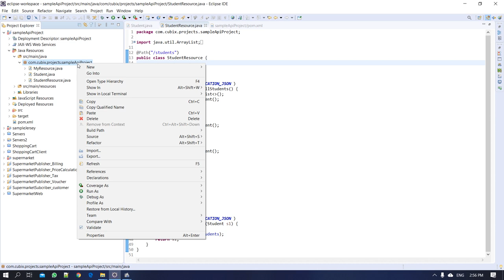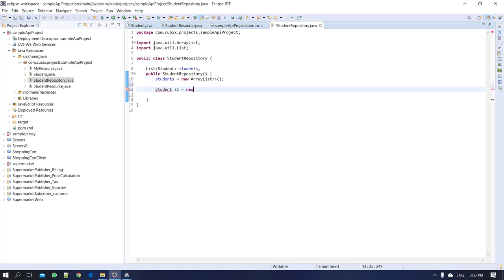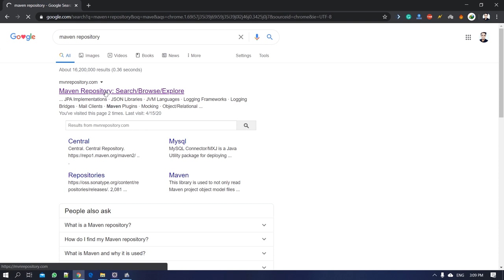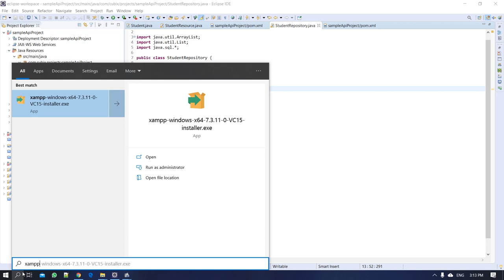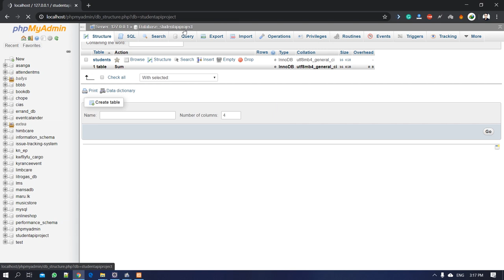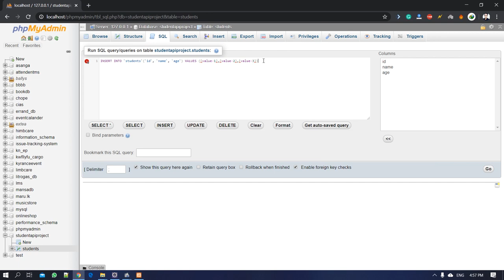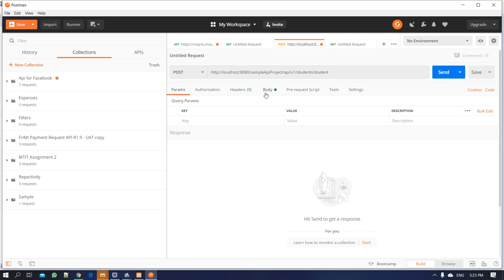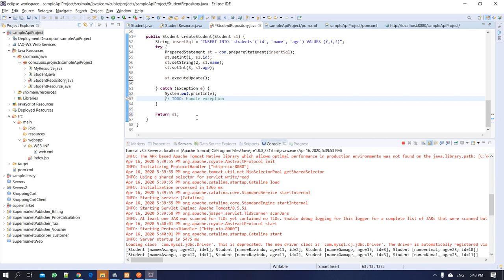Developing Restful APIs Sinhala | Java #5 - API CRUD Part 3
Developing Restful APIs Sinhala | Java Tutorial #5
API Development Part 3 - Connect Database